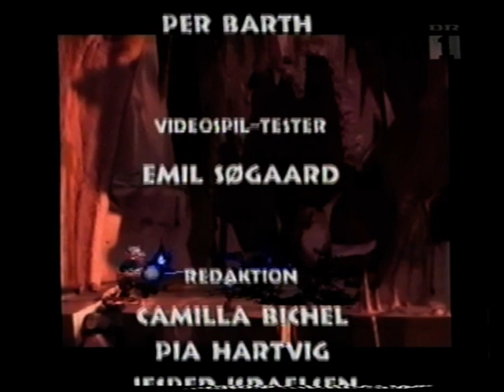Troldspejlet 1998 - Godzilla tema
Afsnit med tema om Godzilla serien, i anledning af den dengang nye amerikanske udgave. Desværre er klippene fra den film klippet ud pga. ophavsret. Indeholder også anmeldelser af spillene Gex 3D, Poy Poy, og Treasures of the Deep.